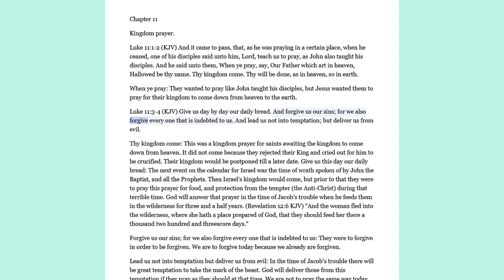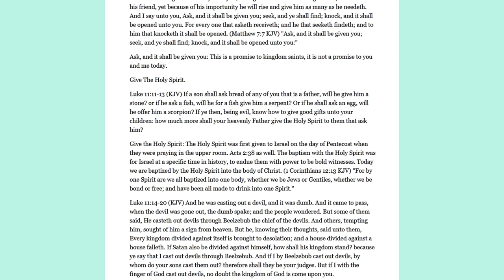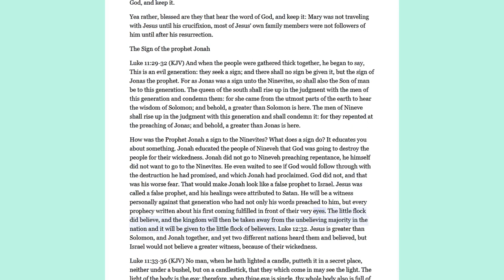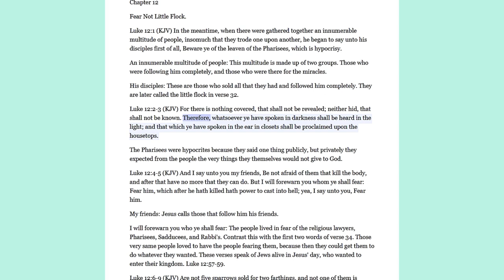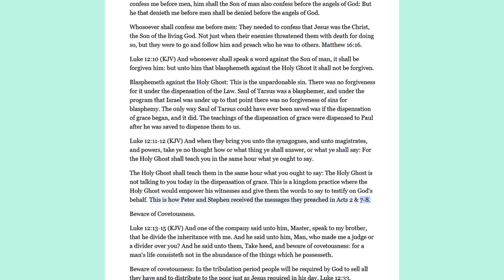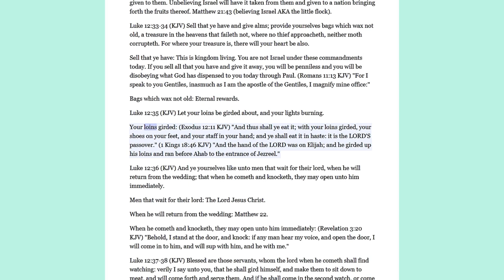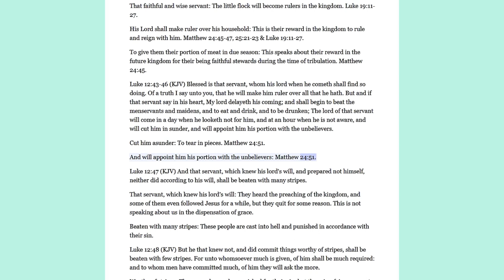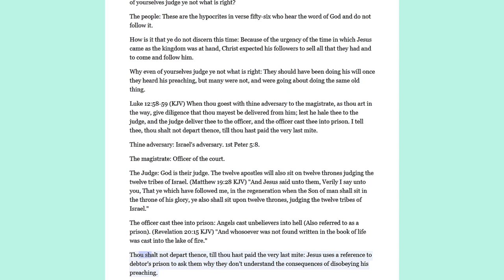No.20-Chapter 11-12 Gospel Of Luke Rightly Divided